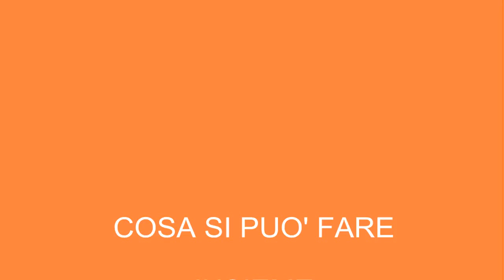Come vivi il centro storico di Napoli?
La video-inchiesta di Napoliclick

Il centro storico, il ventre di Napoli. Bello eppure pieno di contraddizioni. È quanto emerge dalla video-inchiesta che Napoliclick sta realizzando sulla vivibilità del cuore cittadino. Abbiamo chiesto a chi vive o lavora al centro storico di raccontarci il modo in cui vedono il quartiere e, se potessero, come lo cambierebbero, sia attraverso il loro contributo individuale sia in termini di mobilitazione collettiva.